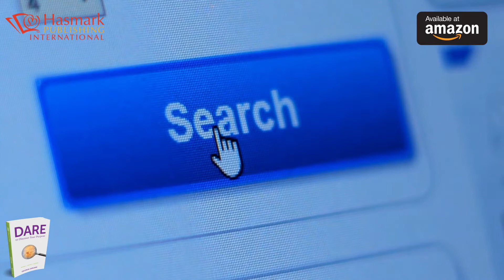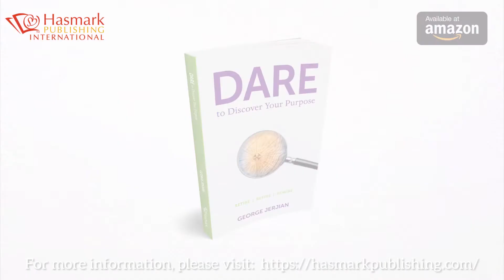George Jerjian Book Trailer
George Jerjian

"Dare to Discover Your Purpose"